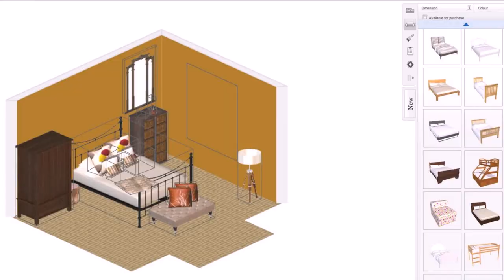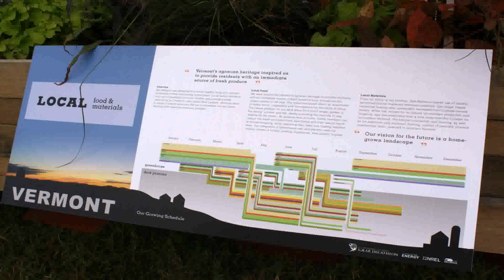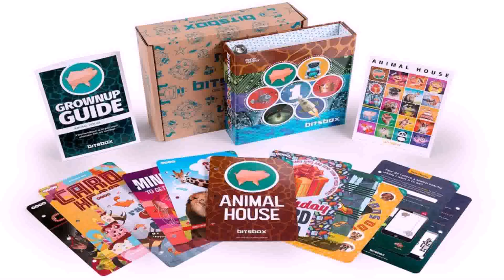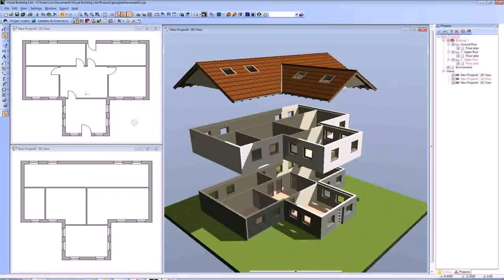House Design Games Online For Free - Gif Maker DaddyGif.com (see description)